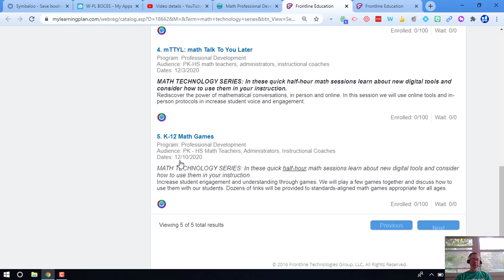Math Technology Series